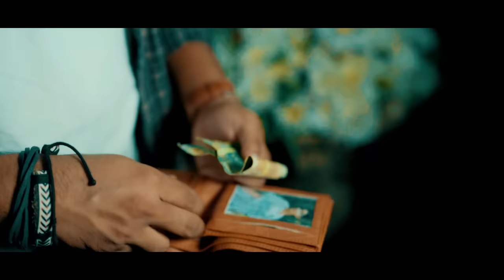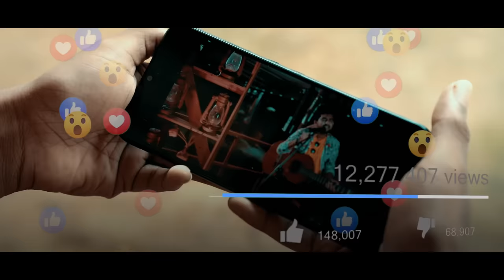Numba Ahasai (නුඹ අහසයි) Ranju Munasingha |Official Music Video ​⁠​⁠|Denuwan Kaushaka |Manej Sanjaya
Denuwan Kaushaka Youtube Channel

Numba Ahasai (නුඹ අහසයි) Ranju Munasingha | Manej Sanjaya | Denuwan Kaushaka Official Music Video

Numba Ahasai Song Set as Your Favourite Ringtone
Dial...
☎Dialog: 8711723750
☎Mobitel: Soon
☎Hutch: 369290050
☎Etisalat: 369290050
☎Airtel: Soon

💿Watch New Videos

♪ Song | Numba Ahasai
♪ Artist | Ranju Munasingha
♪ Lyrics | Prasanna Kumara Dammalage
♪ Music And Melody | ​⁠​⁠Hashan Thilina
♪ Director - Jaanu Munasinghe
♪ Assistant Director -Vimukthi Weerasinghe
♪ Editor & Colorist - Hashan Thilina @HD TUNE STUDIOS
♪ Dop - Jaanu Munasinghe
♪ Production - Hd Tunes
♪ Production Manager - Dulanjali Nirosha
♪ Transport - Madura Gayan @Madura Cabz
♪ Artwork - Sanjaya Jayarathna @ SJ GRAPHICS
♪ Guitar - Vithakshana Manoj
♪ Flute - Nipun Tharusha
♪ Violin - Sudarshana Akalanka
♪ MUA - Dulanjali Nirosha , Ishari Witharana
♪ Cast -Sangeeth Prabhu| Manej Sanjaya | Dulanjali Nirosha|Madushan Godage|Hashintha Chanaka
        Malsha Nimanthi,Pasindu Prabhash, Lahiru Pramosh , Pasindu Hasaranga, Amila Sandaruwan
        shehan, Manjula
♪ Official Releasing Partner -  @Denuwankaushaka

Special Thanks

@ManejSanjaya ,  Prasanna Kumara Dammalage , Pathum Ediriwickrama , Nadeeka Maduwanthi ,Charith Sampath
Priyankara De soyza(RED SON) , Niku Jayaweera, Tharindu Ruwan, Nadeeka Weerasekara, Harsha Agampodi
Shinz Lake Resort - HIKKADUWA , KODAK SALES CENTRE - MATARA

යන්න ඈතක මේ දෑස
හමුනොවෙනා..
ඔය හිතින් මා ඉතින් පිට මන් කර දමලා..
ඉන්න බෑ තව මාගේම නුඹ හිතලා රැවටෙමින් ලත වෙමින් නැති හිමි කම් පතලා..
කදුළක් මා කෙරේ නොසලන් කිසි දිනේ..මේකයි දෛවයේ මා ලබපු දේ.
නුඹ අහසයි මා පොළොවයි වගේ අපිට අපි දෙන්නා දුරයි..සැනසීමයි ආදරයයි කියා ලං උනේ මට දුකමයි..//

රහසේ හමුවෙවී ඌවත් දොඩමලු දාහක් දේ අපි අපගේ ගැන හිතූ..
යලි නෑ ඒවැනී දවසක් මින් පසු
මතු යම් දාකදී නුඹ වේ අන්සතු..
නුඹ අහසයි මා පොළොවයි වගේ අපිට අපි දෙන්නා දුරයි.
සැනසීමයි ආදරයයි කියා ලං උනේ මට දුකමයි..//

සගවා ගනු හැකි රිදව්ම් මට හුරු කවදාවත් බැරි නුඹගේන් පලීගනු..
දුප්පත් මට නැති හැමදේ උරුම ඌ ඔහු හා දිවිඇති තුරු නිදුකින් ඉනු..කදුළක් මා කෙරේ නොසලන් කිසිදිනේ මේකයි දෛවයේ මා ලබපුදේ..

Sinhala song 2023